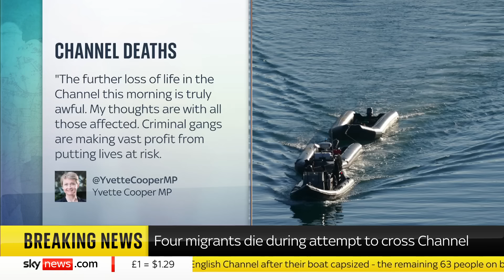Four migrants die and dozens rescued in the Channel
Four people have died while attempting to cross the English Channel in a boat to the UK from France.

The French coastguard said the vessel carrying 67 migrants capsized off the coast of Boulogne-sur-Mer in northern France.

The remaining 63 people on board were rescued in an operation involving four ships and a helicopter.